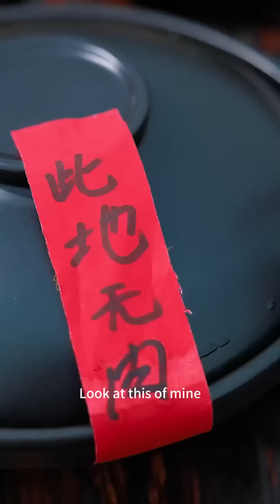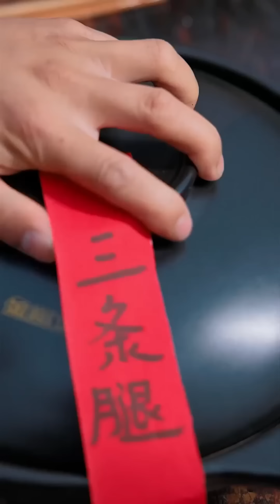The Missing Legs Are All Oysters丨Food Blind Box丨Eating Spicy Food And Funny Pranks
”We promise that all ingredients in the video comply with relevant legal and ethical requirements, and no animals are harmed.”